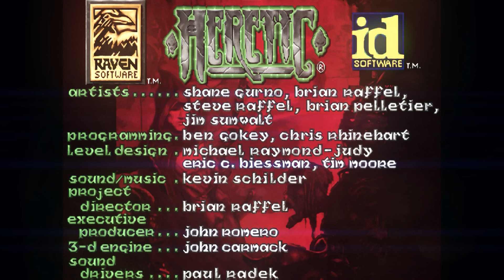Remastered: Heretic HD - E3M1: The Storehouse - [GZDoom] | 4K/60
A graphics modification for old good game Heretic. Сontains hi res textures, PBR materials. Relight original maps and particle effects. In this gameplay video you see some different mods combined like rain, hi-res textures, extra gore and remastered music. If you would like to download all of these mods the download links are below.